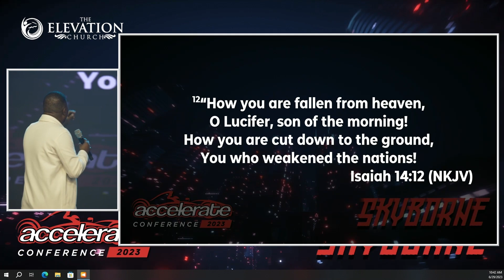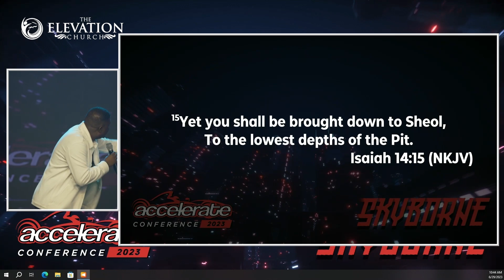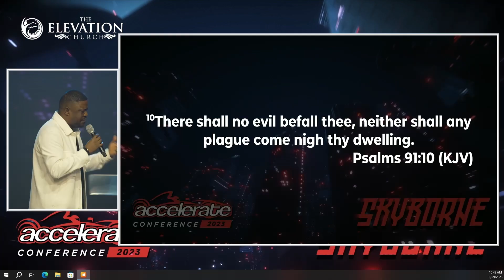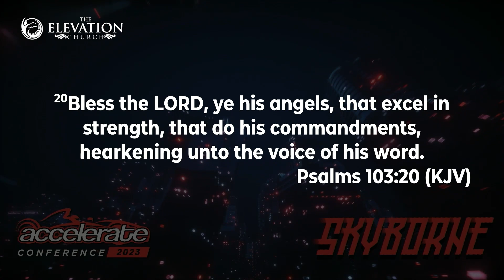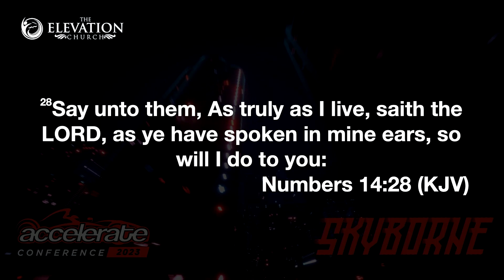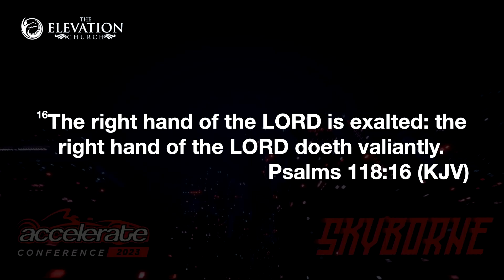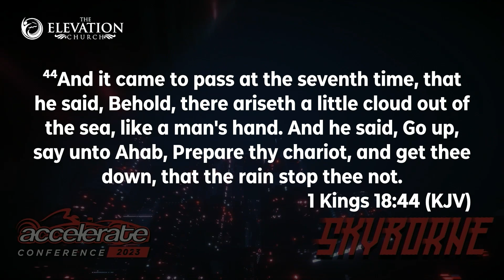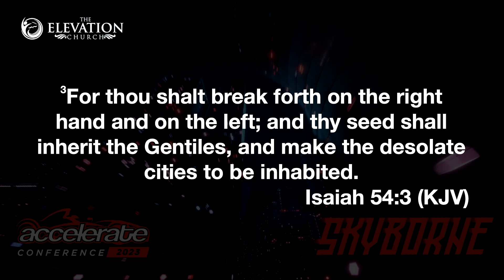How to Gain Speed (Part 2) | Yemi Davids | Accelerate Conference | Day 2 | Thursday, June 29th, 2023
CONNECT

-ShortCodes:

BANK NAME:
GuarantyTrustBank

SWIFT CODE:
GTBINGLA.

N NAIRA:
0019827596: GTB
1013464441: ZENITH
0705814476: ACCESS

Would you like us to take you to Jesus? Would you like to rededicate your life to Jesus?